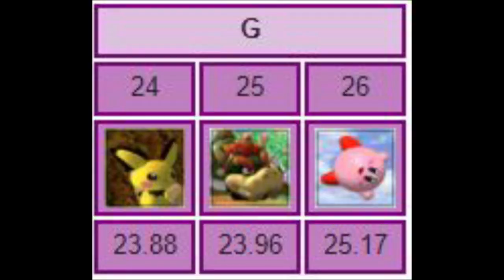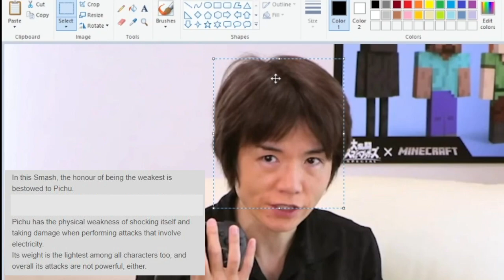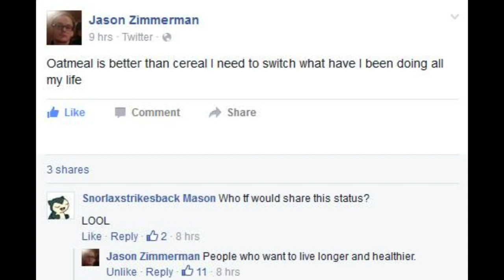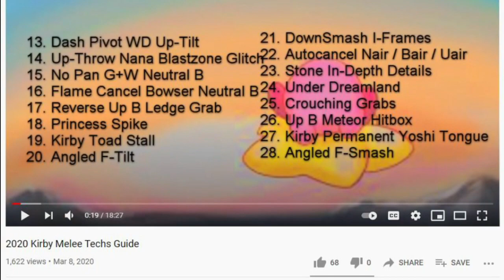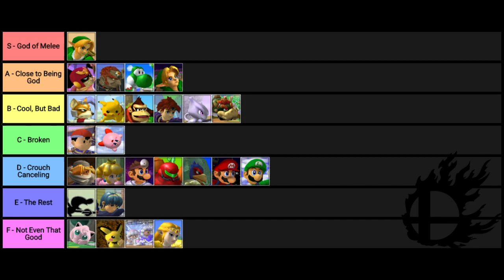Who To Main In Melee If You Hate Yourself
last 2 are bowser from mario 64 & melee green greens themes

SEO:
Wow, I sure do love YouTube videos made by Verb about Super Smash Brothers Melee! Pichu, Bowser, and Kirby all star in this one, in "Who to Main If You Hate Yourself," but really it's just a video about the three Worst Characters in SSBM, Melee on the Nintendo Gamecube in Tier List Format. I really liked the part where he put in those commentators, like Ludwig of Twitch.tv streaming fame, HomeMadeWaffles or HMW, Juggleguy, Nintendude, MattDotZeb, and Crimson Blur. Ness and Zelda are also there for a bit, which I was a big fan of that joke. Masahiro Sakurai does a funny bit too. Fox McCloud